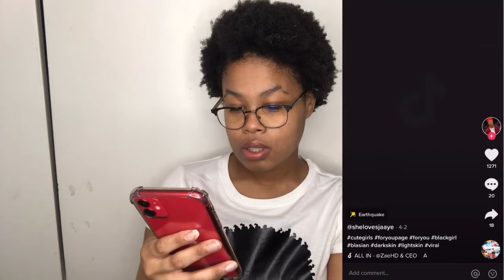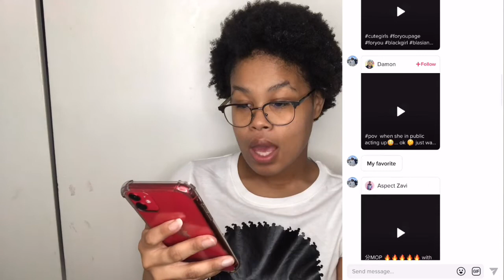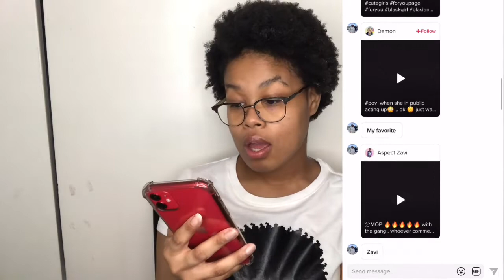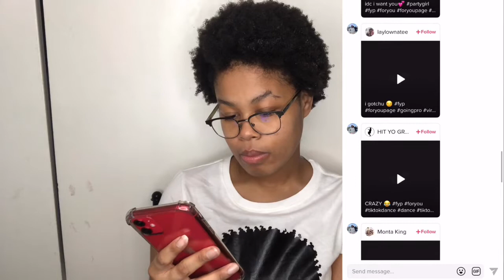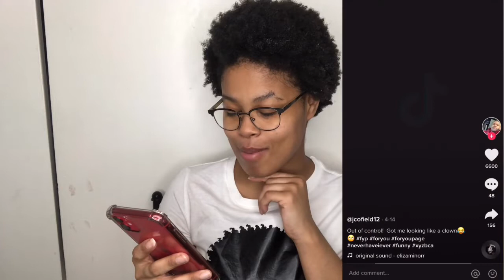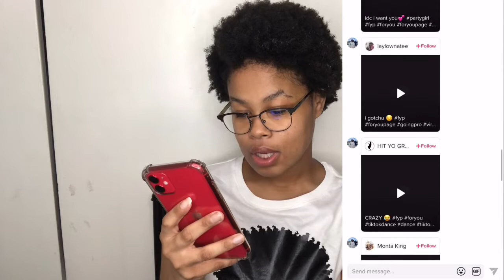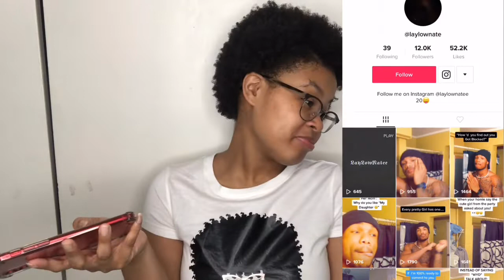Rating Famous TIKTOK BOYS 1 -10 😍 *I FOUND MY BOYFRIEND*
Rating FAMOUS TIK TOK BOYS 1-10 * I found my boyfriend* ever since I have been In the house TikTok has became the new thing I like to do. I notice on tik tok I see a lot of fine men on this app. Thinking to myself why not rate them from 1 - 10 and give my honest opinion on them. Every time scroll through my tik tok I see one. One day will shoot my shot.

SC: @tricebvby